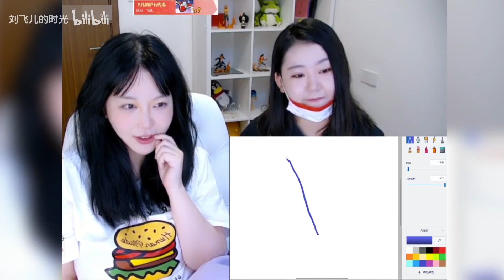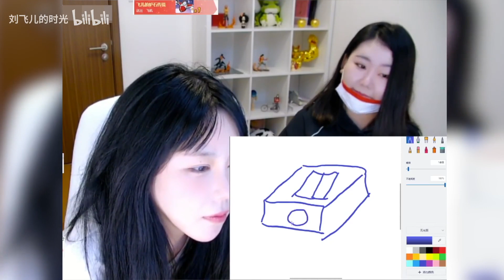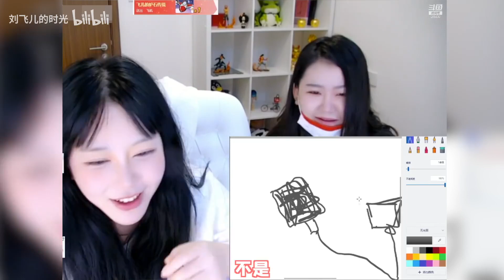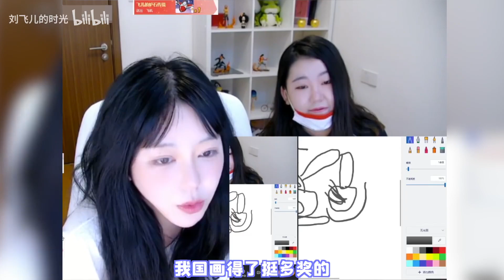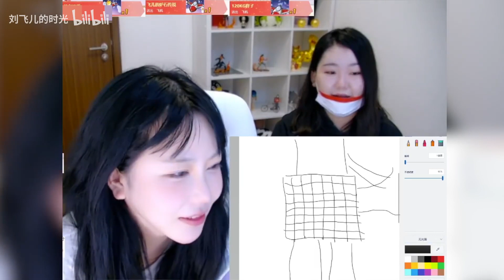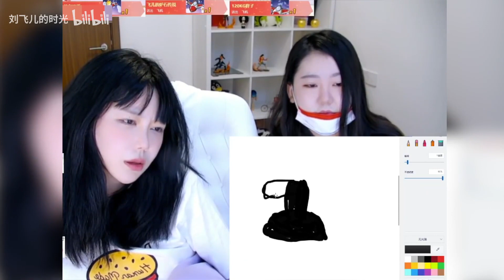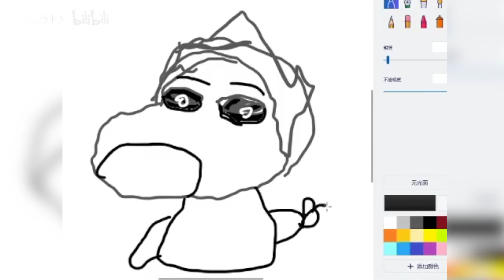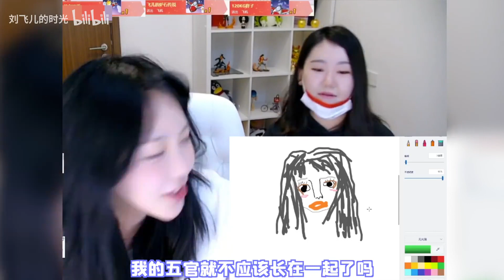刘飞儿：对不起大家，我的直播真是太粗俗了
大家好，这里是刘飞儿的时光的唯一官方频道。